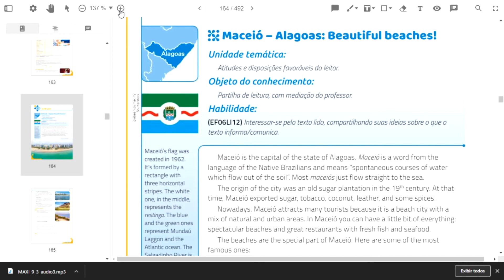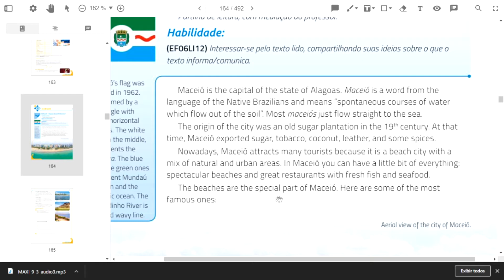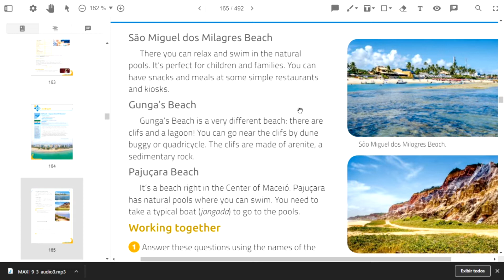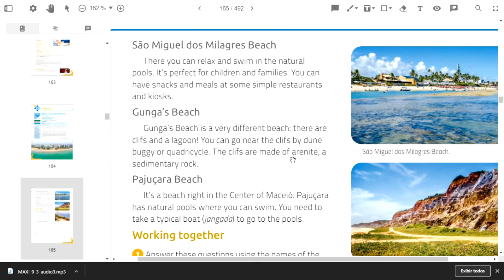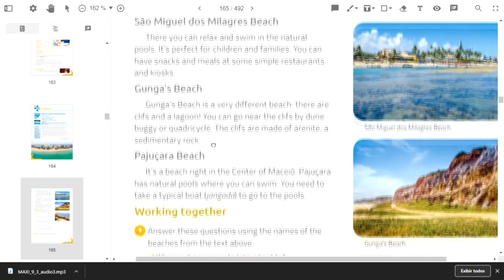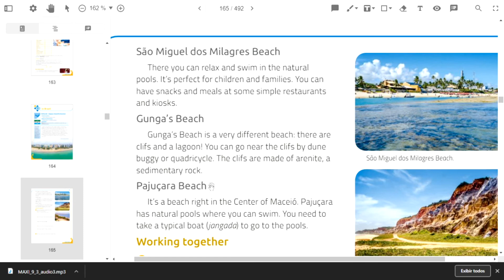6 ANO IN BRAZIL - Prof.Jailson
6 ANO IN BRAZIL - Prof.Jailson